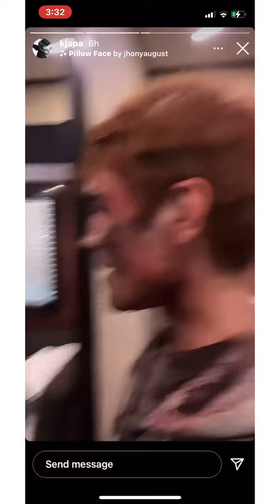KJ kissing himself in the mirror✨